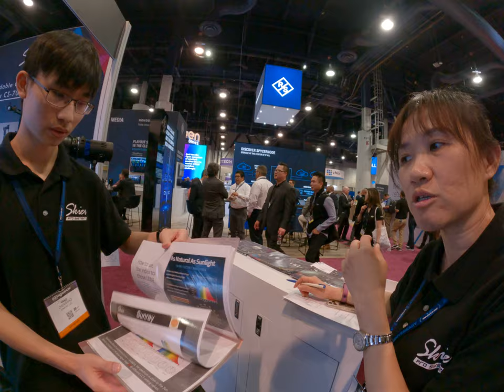Having fun with Asian lighting company and talking some interesting technology LED in the future